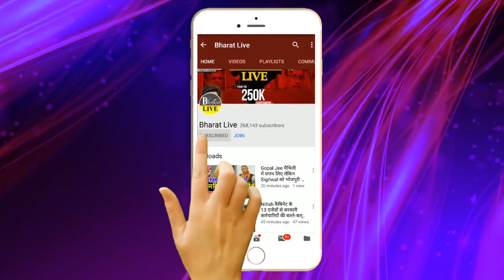टिकट मिलते जदयू प्रत्याशी का बावली दावा , सुनकर उड़ जाएंगे होश!